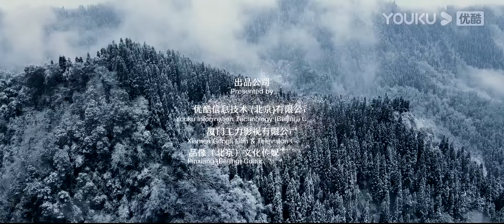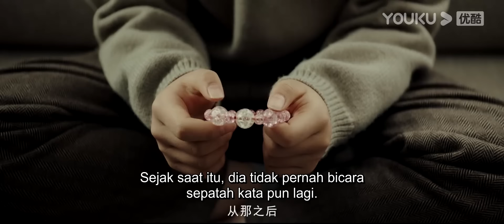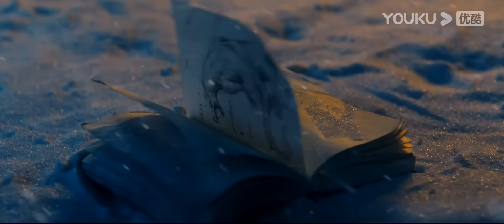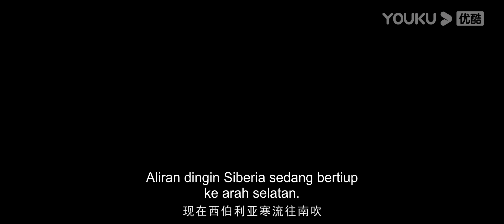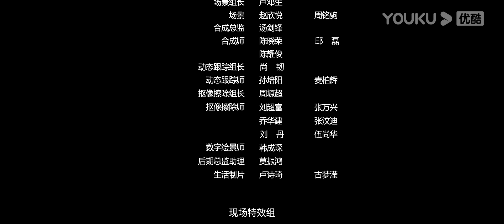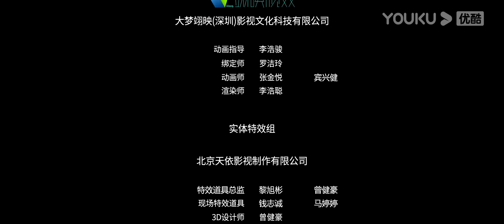INDO SUB (The Wolves) Serangan serigala mutan berbahaya yang datang secara tiba-tiba! | YOUKU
★ Klik di sini untuk Unduh APP YOUKU, Acara Favoritmu Sedang Tayang Di Sini
(The Wolves ) Protagonis pria yang menguasai ilmu biologi, beserta organisasi anti pemburuan mengalami kejatuhan pesawat dan mereka jatuh di dataran salju Siberia yang dingin. Bersamanya masih ada lima orang rekan kerja dari tim peneliti dan anggota keamanan yang beruntung lolos dari bencana. Upaya penyelamatan tertunda, nyawa mereka mendapat pengujian dari pembekuan dan ancaman dari sekelompok serigala yang bermutasi. Protagonis pria membawa orang yang masih hidup menelusuri jalan yang sulit untuk bertahan hidup.
★ Genre: Aksi/ Bencana
★ Sutradara: Huang Yi / Huang Siyuan
★ Pemeran: Guo Jindong / Shi Zhenlong